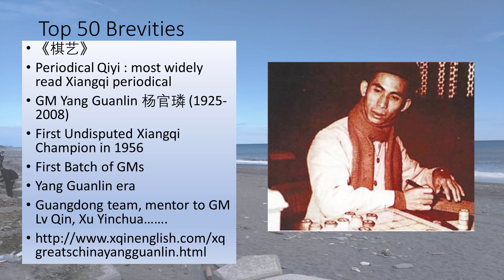Xiangqi (Chinese Chess) Top 50 Brevities 01 1956cnic Yang Guanlin W Zhang Zenghua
Grandmaster Yang Guanlin. Xiangqi (Chinese Chess) Legend.
The commentary in this video is for a match that was played in 1956. Guangdong's Yang Guanlin won the Chinese National Individual's Championships to be the first ever undisputed Xiangqi champion in China. The match was one of the matches that he played in the tournament. Although the match was a short one, it demonstrated several strategies and tactics.
An interactive board can be found at the URL below.

Note: The official name is Xiangqi, not Chinese Chess.
Or go to directly to Amazon

Itching to play Xiangqi?